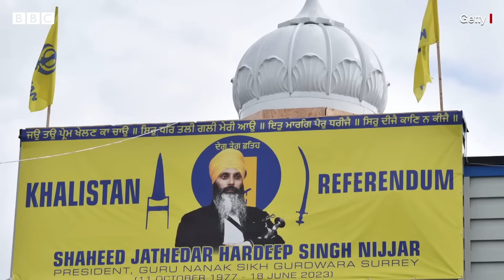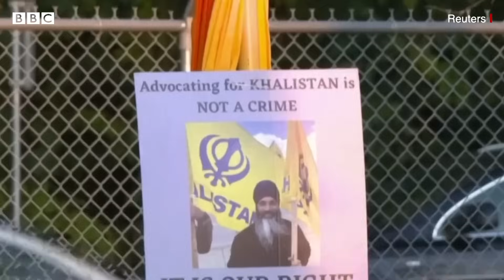Canada India Tensions: భారత్‌లో ఖలిస్తాన్ ఉద్యమం ఎలా మొదలైంది| BBC Telugu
‘ఖలిస్తాన్’ ఉద్యమానికి కెనడా ఎందుకు కేంద్రంగా మారింది? హర్‌దీప్ సింగ్ నిజ్జర్ ఎవరు?